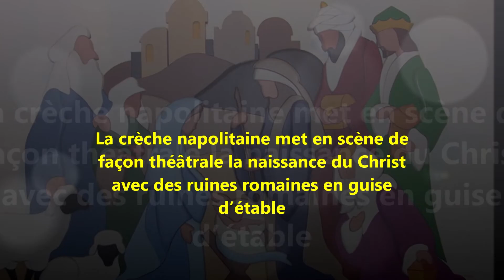38- Il presepe di Natale di Aldo... Il bambino e la passione !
La crèche de Noël d'Aldo...
Il presepe napoletano... La crèche napolitaine !
Article lu sur le Web :
"Le petit peuple napolitain
Puis, on trouve le petit peuple napolitain grouillant autour de l’auberge, le boucher, le pêcheur, le bourgeois, les brigands… tous avec un visage et une posture expressive. Le regard a du mal à se détacher de cette immense et merveilleuse composition."
La crèche d'Aldo ?! . . . C'est le monde de son enfance, c'est la
Mama, c'est la famille, c'est l'Italie... c'est Napoli !!!
Il bambino e la passione...